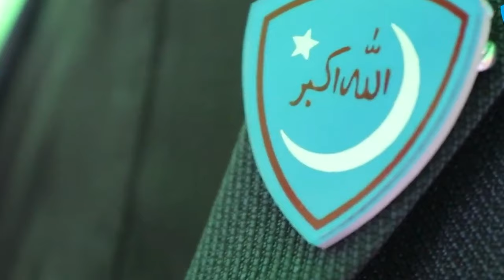Is Ishq O Junoon K Qissy Ki Tafseel Abhi to Baki Hai | Theme Anthem-2 | New Tarana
This year’s most awaited Anthem is Here!
IJT is proud to release its official Anthem on its Diamond Jubilee Felicitations, commemorating 75 Diamond Years of Education, Development & Dedication under the official Theme:
‎ابھی تکمیل باقی ہے